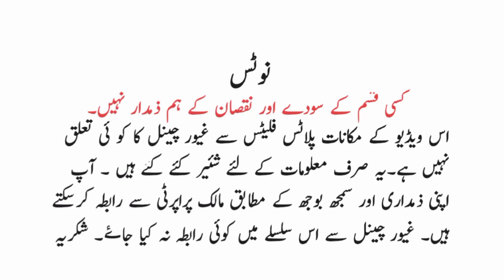house for sale in karachi with price 2023 | Cheap home for sale | sasta ghar karachi